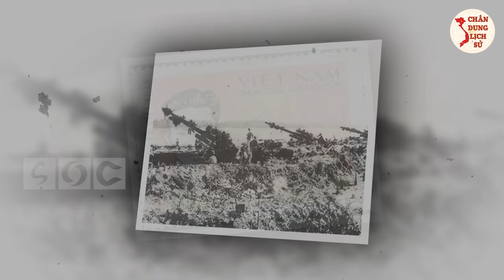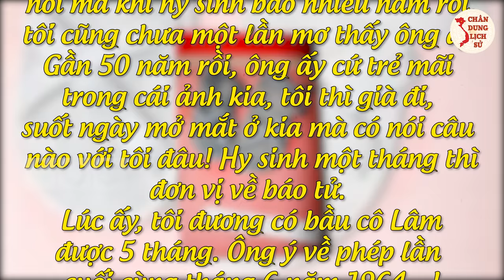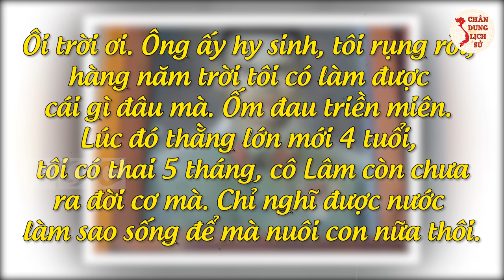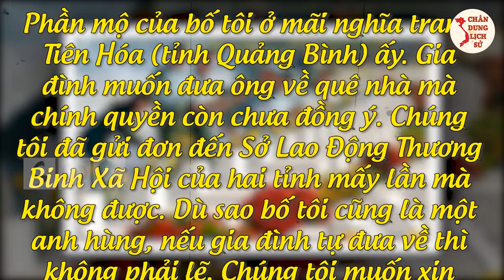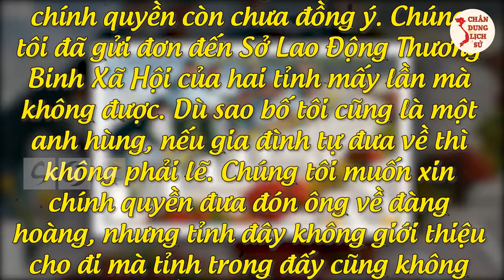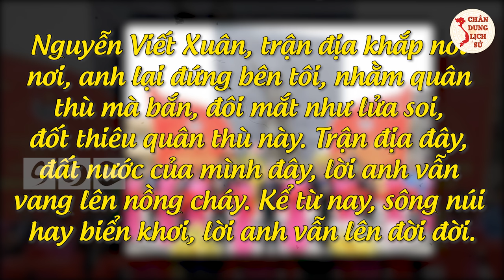Anh Hùng NGUYỄN VIẾT XUÂN - Biểu Tượng Anh Hùng Cách Mạng Chiến Đấu Đến Giọt Máu Cuối Cùng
Anh Hùng NGUYỄN VIẾT XUÂN - Biểu Tượng Của Anh Hùng Cách Mạng Chiến Đấu Đến Giọt Máu Cuối Cùng

Các bạn thân mến, Câu chuyện về người anh hùng Nguyễn Viết Xuân với khẩu hiệu "nhằm thẳng quân thù, bắn” đã đi vào lịch sử như một huyền thoại về tinh thần dũng cảm, kiên quyết chiến đấu cho sự nghiệp đấu tranh giải phóng dân tộc. Chính câu nói ấy đã cổ vũ tinh thần cho biết bao nhiêu chiến sĩ ngoài chiến trường, sau này trở thành khẩu lệnh trong các lực lượng phòng không, không quân trong thời kỳ kháng chiến chống Mỹ. Ngày hôm nay chúng ta hãy cùng tìm hiểu về người anh hùng này nhé!

🔥 Theo Dõi Chân Dung Lịch Sử:
👉 Những Người Thực Hiện:
► Biên tập nội dung: Thu Hoài.
► Dẫn chương trình: Hoàng Nga.
► Audio chính: Phương Anh.